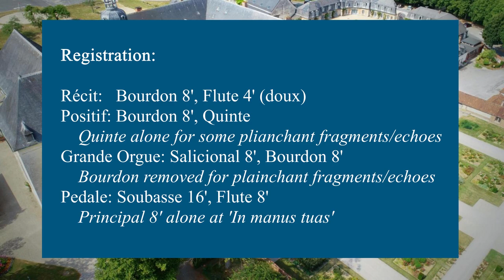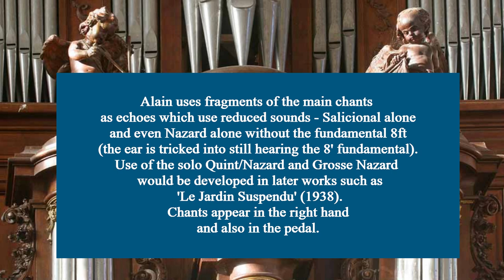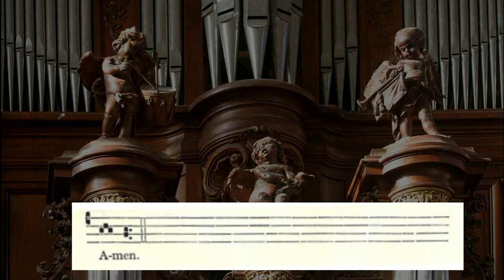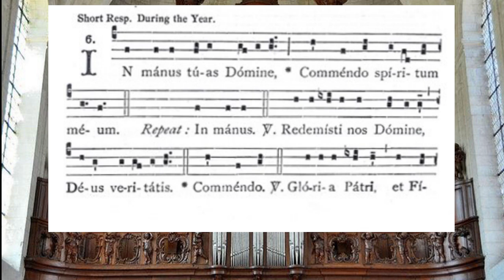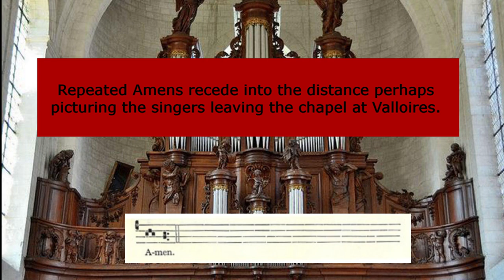Postlude Pour L'Office de Complies (1932) - Jehan Alain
Recorded by Robert Fielding using Llannerch Organs' Blackburn Cathedral Organ Sample set via Hauptwerk.
The chants used for this recording are taken from the 1961 Liber Usualis. These differ slightly from the 2003 Leduc edition of Postlude pour l'office de Complies.
The registration and keyboards used also differ slightly and reflect the appearance of main chants and their 'fragments'.
A footnote in the score (J.A. or M-C.A?) asks the player to 'engineer' that the notes of the plainchant do not fall at the same time as the accompanying 'berceuse'. The chant should give (donnent) the movement. Always use recordings by Marie-Claire Alain as a benchmark!